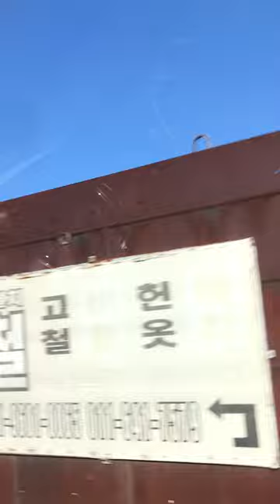자동차로 지나가면서 보는 완도 읍내 풍경보다가 갑자기 자동차에서 소리가 나서 보니 주유소에서 사온 등유가 넘어져 세고 있는 상황 자동차 경고금으로 살았네~!@sungodcross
하늘이 도우셨음 자동차 경고음을 통해서